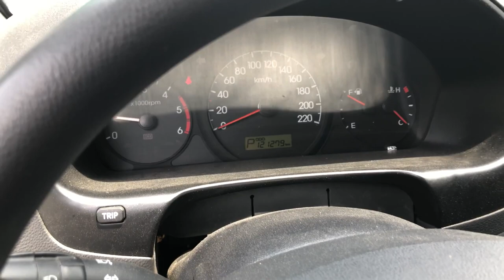Разборка автомобилей Киа, Хендай и Санг Енг в Южной Корее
Находимся по адресам:
👇👇👇👇👇👇👇👇👇ЖМИ КНОПКУ "ЕЩЁ"👇👇👇👇👇👇👇👇👇

Север
🕘🔛🕗 График работы: с 9 до 20 без выходных.

Разборка автомобилей Kia, Hyundai и Ssang Yong в Южной Корее. На таких разборках мы закупаем двигатели для автомобилей Kia Sorento D4CB 2.5, Kia Bongo 3 J3 2.9, Kia Carnival J3 2.9, Hyundai Grand Starex D4CB 2.5, Hyundai Santa Fe 2.0 D4EA, 2.2 D4EB, 2.7 G6BA и G6EA, Ssang Yong D20DT а также трансмиссии (АКПП, МКПП, редукторы и раздатки). Перед покупкой производим тестовый запуск двигателя.